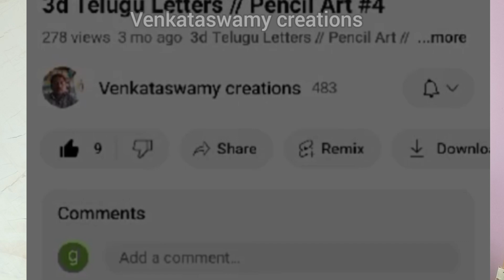How to 3d dipawali drawing